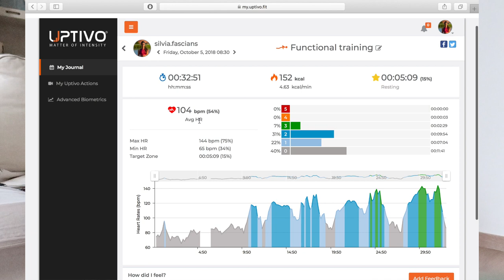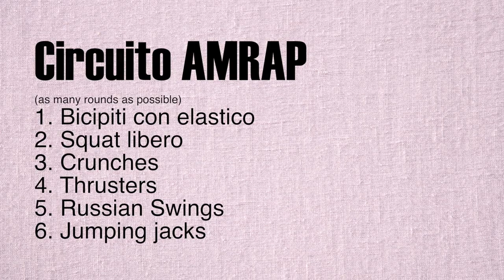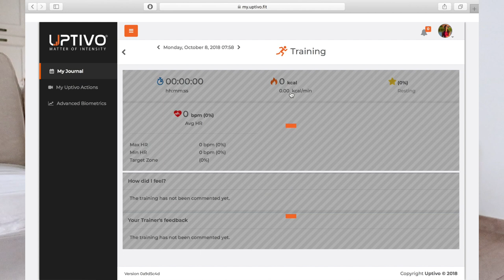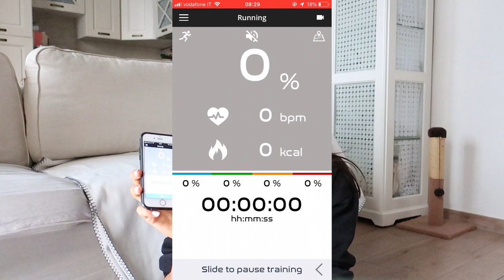ACTIVITY TRACKER: A COSA SERVE? FUNZIONA DAVVERO?